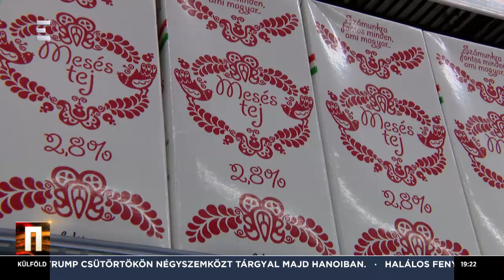Nem látszik enyhülni az orosz-ukrán konfliktus - Budai Gyula - ECHO TV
Mintegy 8 milliárd dollár veszteséget szenvedett el a magyar gazdaság az uniós szankciókra válaszul született orosz embargó miatt. Az orosz törvényhozás előtt álló törvénytervezet pedig az utolsó kaput is bezárja a magyar áruk előtt - mondta Budai Gyula, miniszteri biztos az ECHO TV Napi aktuális című műsorában. A politikus kifejtette: ezzel nullára csökken a magyar mezőgazdasági termékek oroszországi exportja. Budai Gyula úgy véli az Európai Unió az Oroszország elleni büntetőintézkedésekkel öngólt rúgott, annak negatív hatásai az unió egészén jelentős károkat okoz.
Műsorvezető: Velkovics Vilmos
Kövessenek minket közösségi felületeinken!